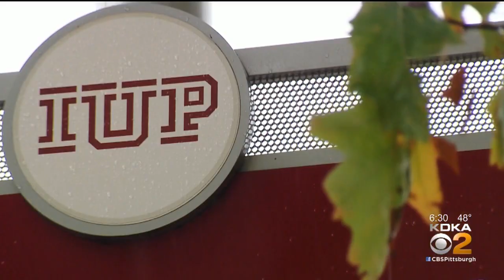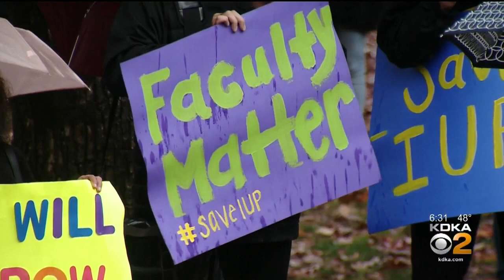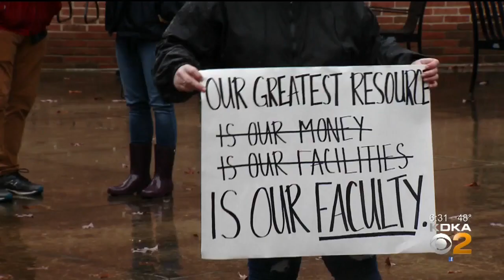IUP To Close 5 Fine Arts Programs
IUP has announced they are planning to close 5 fine arts programs as it works to restructure. KDKA's Royce Jones has more.